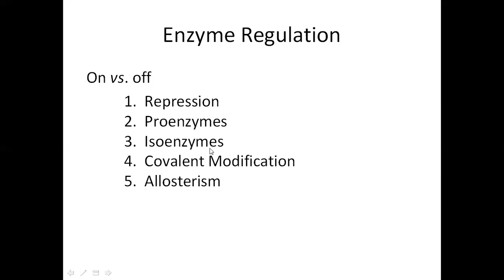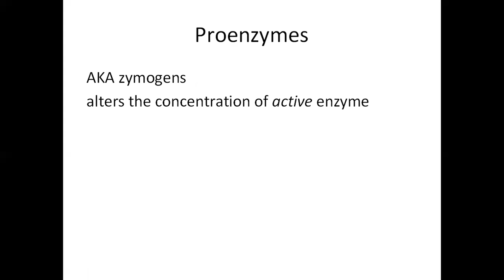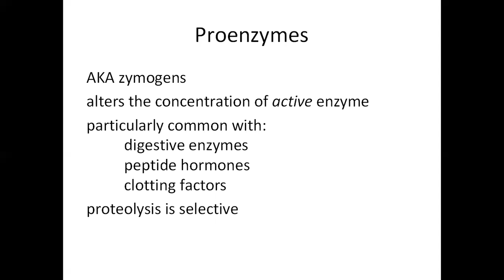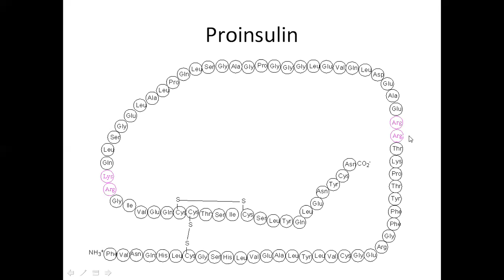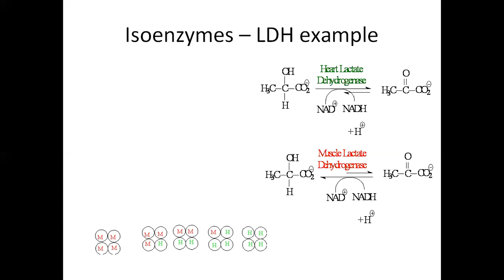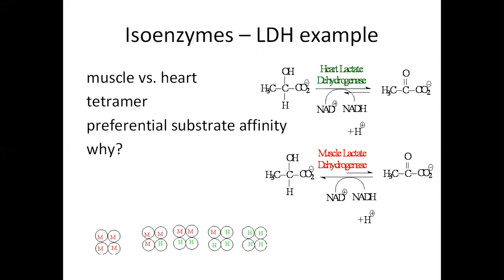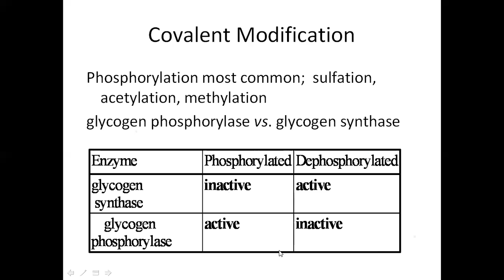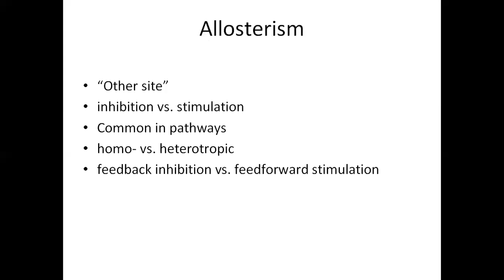BIO-40143-module 2 section 8F